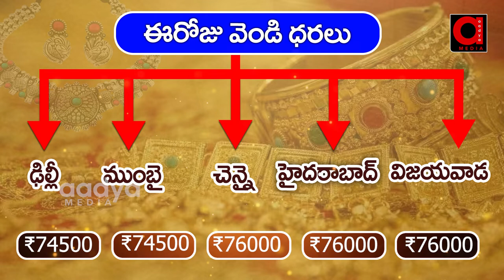బంగారం కొనేవారికి ఊరట , నేటి ధరలు ఇవే | Today Gold Price | Today Gold Rates In Hyderabad | AADYA TV